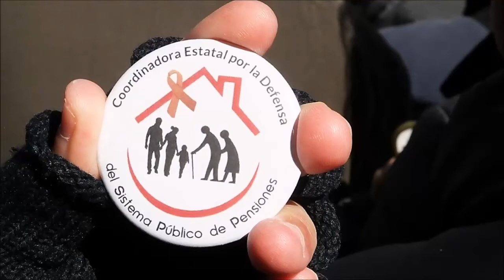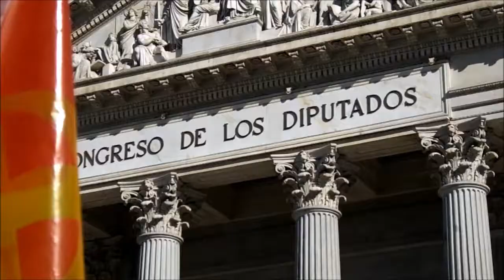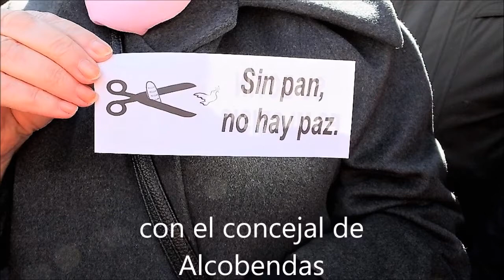"0,25%"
" 0,25% "  Manifestación en Madrid por las pensiones. El PP sube sus sueldos a 28% y a los pensionistas un 0,25%.
Un corto de U.Süßmann